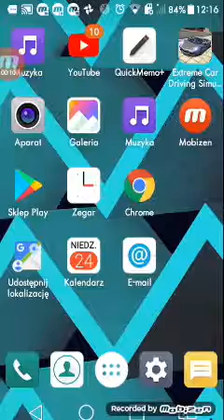gramy w ałta hahahaha dużo cień